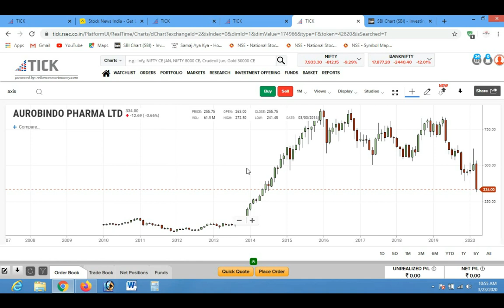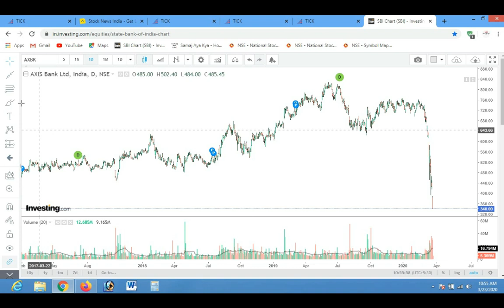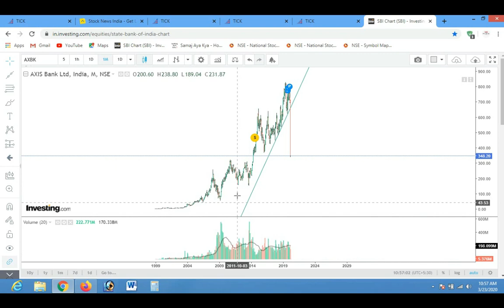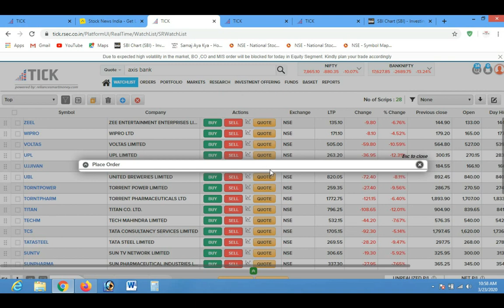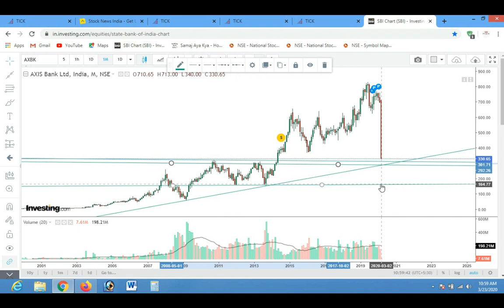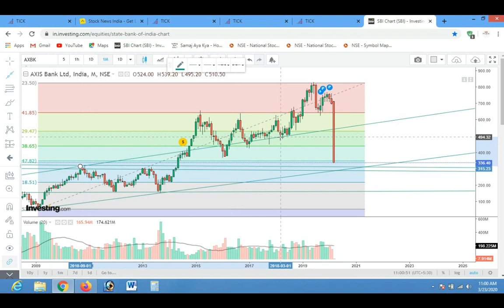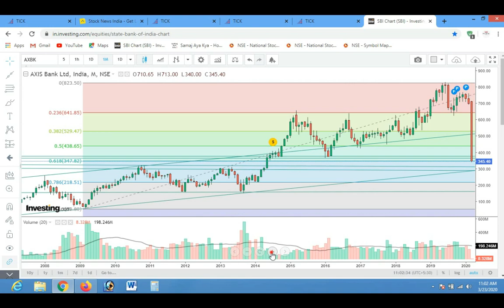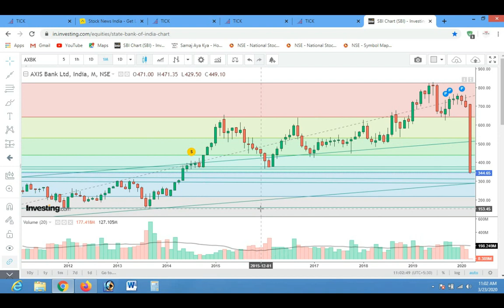Lower Circuit Live Market Technical Analysis Axis Bank, Share Intraday Strategy 2020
Axis bank Share Target Technical Analysis ,Share market Axis bank Strategy Intraday Trading 2020,Lower Circuit Live Market Technical Analysis Axis bank Share Intraday Strategy 2020